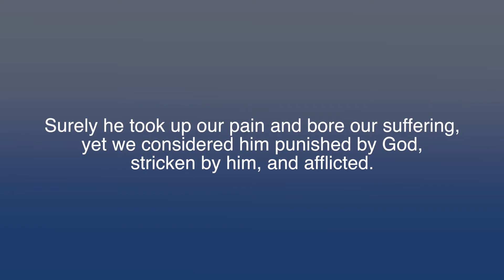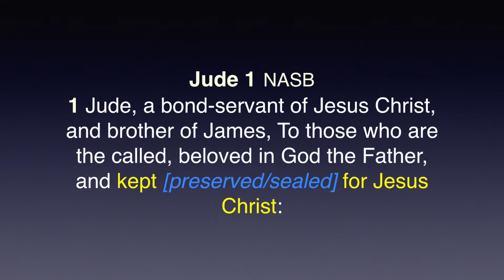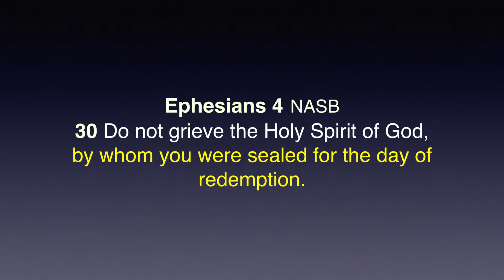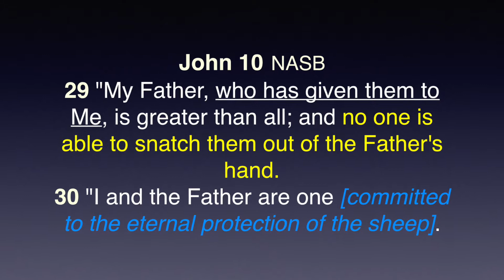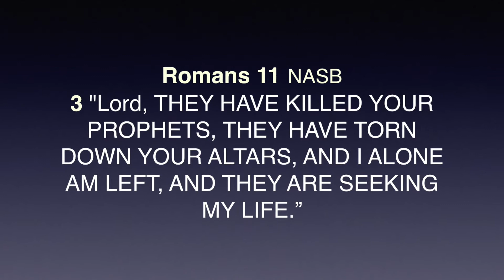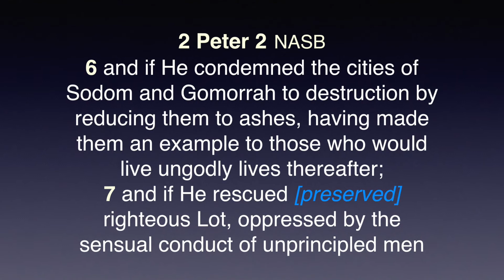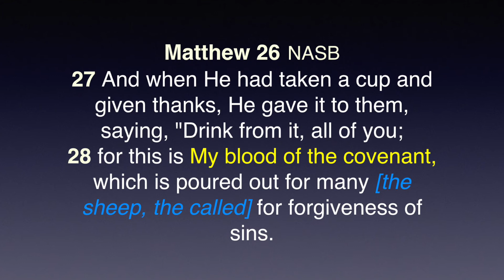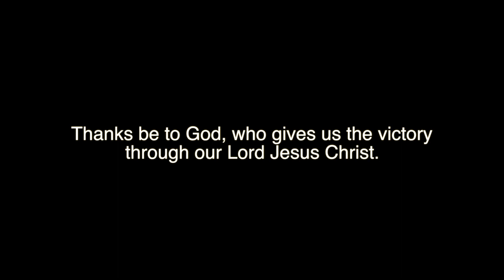Kept Means Kept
Once saved always saved is true only if it is God who does the saving. Jude 1 says believers are kept for Jesus Christ. Though often debated this amazing truth cannot be overstated.

04:43 Lesson Begins
14:12 Yeah, but what about Revelation 3:5?
19:20 That God keeps those he loves is the foundation of our faith.